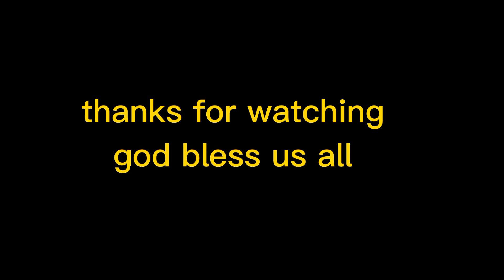Sienna Shimano spinning reel 1000serries a budget meal 2023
drone michaniclife fishing adventure reviews& tutorials